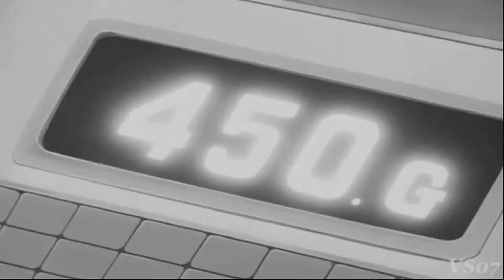DBZ I NEED A DOCTOR PREVIEW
I am workin on some more vidz 4 u guys here is a preview for u guys
Shadows by RED